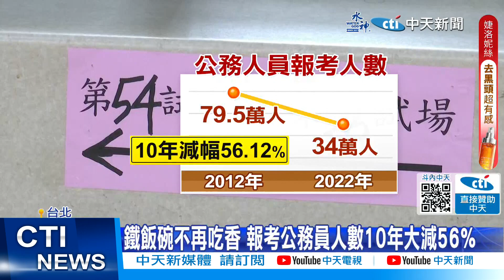【每日必看】鐵飯碗不吃香了?! 公務員報考10年只剩"不到一半" 20231109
難道鐵飯碗不再吃香了嗎?根據考試院統計，這10年來的報考人數，減少了56.12%，只剩下不到以往的一半!屬於公教人員的校長就透露，有一些代理老師，薪資從頭到尾都很難有變化。但人力專家觀察後表示,其實是公務人員的工作型態,不再受到現在年青人的青睞。